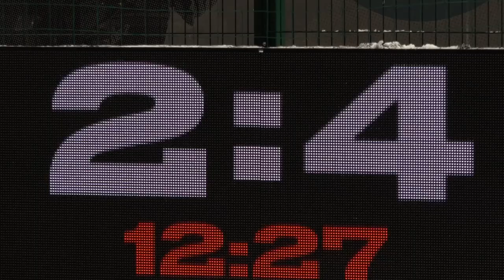Футбол. Медиалига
На Центральном стадионе в Одинцове прошли матчи второго сезона Медийной футбольной лиги за выход в полуфинал. Турнир для медийных команд за год своего существования обрел своих болельщиков. Неповторимая атмосфера, знаменитые люди и нестандартные правила приковывают внимание любителей футбола.